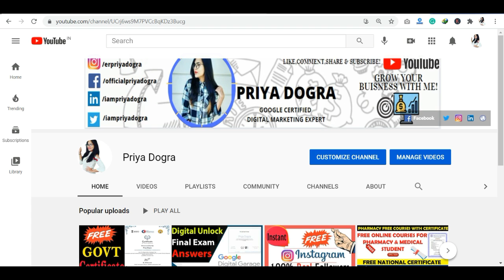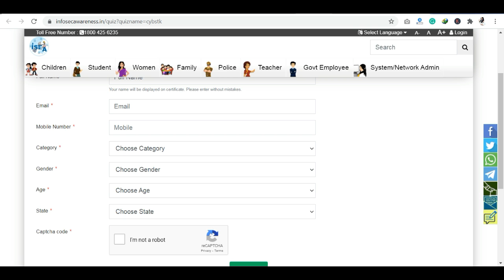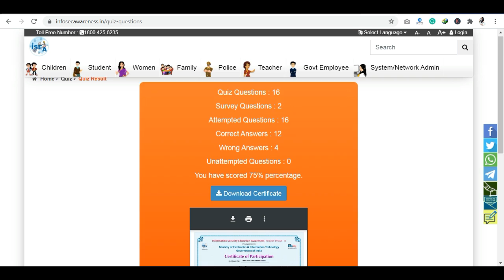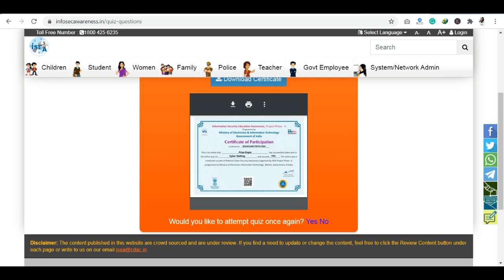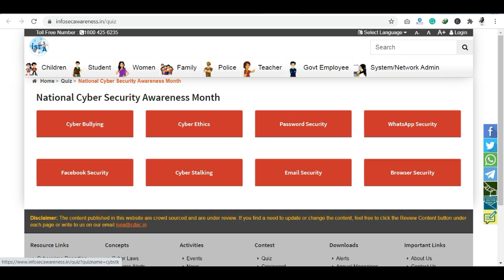CDAC Free Govt Certificate | Ministry of Electronics & IT | Cyber Stalking Free Quiz Certificate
CDAC Free Govt Certificate | Ministry of Electronics & IT | Cyber Stalking Free Quiz Certificate | Digital India | Information Security Awareness | National Certificate

ISO 9001 Quality Management Systems Associate™ Skillfront Certification Exam | Free SkillFront Program

govt certificate course
govt certificate
WhatsApp security quiz
facebook security quiz
national quiz certification
FREE Govt Certificate by C-DAC
Free Online Government Certifications India
free online course by govt
free online course with certificate from government
government online certificate course
govt online certification courses
free certificate by Indian govt
govt certificate online
govt certificate free
Cyber Bullying
Cyber Ethics
Password Security
WhatsApp Security
Facebook Security
free govt certificate
govt certificate
online govt quiz
govt quiz certificate
c dac free certificate
Ministry of Electronics & Information Technology
Govt of India
Facebook security quiz answers
WhatsApp security quiz answers
c-dac quiz answers
National Cyber Security Awareness
Cyber Laws
Cyber Crime Cells
infosec awareness
infosec awareness quiz answers
online certificate
Cyber Bullying
Cyber Ethics
Password Security
WhatsApp Security